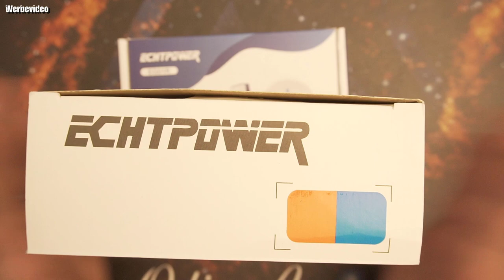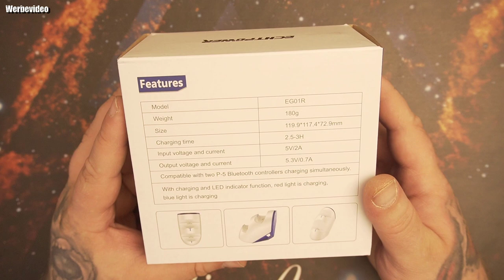Hardware | ECHTPower PS5 Controller Ladestation, Wandhalterung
👍🖖🤟Mein Equipment👍🖖🤟
Ihr habt Bock mit mir zu zocken oder zu texten? Kein Problem:
PSN: odin_ase
Steam: odin_ase